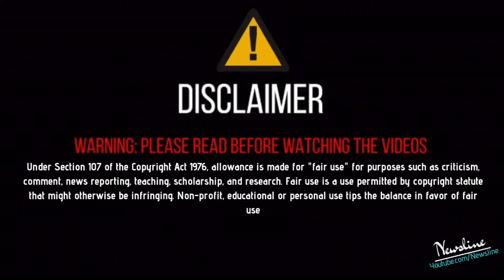ਤੱਤ ਮੁੱਦਾ- Sidhu Moosewala | ਜਿਹੜੇ ਮੈਨੂੰ Gangster ਕਹਿੰਦੇ ਓਹਨਾ ਨੂੰ ਸਰਕਾਰ ਆਉਣ ਤੇ ਚੱਕ ਕੇ ਜੇਲ ਮਾਰਨਾ !!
ਤੱਤ ਮੁੱਦਾ- Sidhu Moosewala | ਜਿਹੜੇ ਮੈਨੂੰ Gangster ਕਹਿੰਦੇ ਓਹਨਾ ਨੂੰ ਸਰਕਾਰ ਆਉਣ ਤੇ ਚੱਕ ਕੇ ਜੇਲ ਮਾਰਨਾ | NEWSLINE PUNJABI

Newsline Team